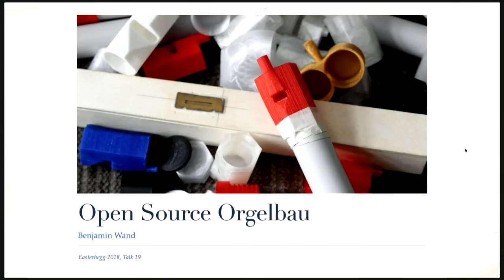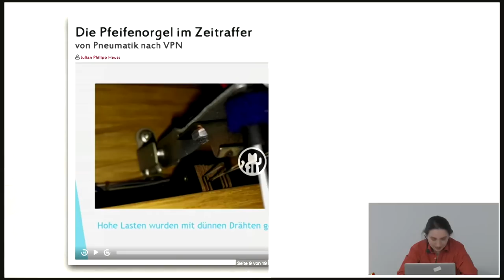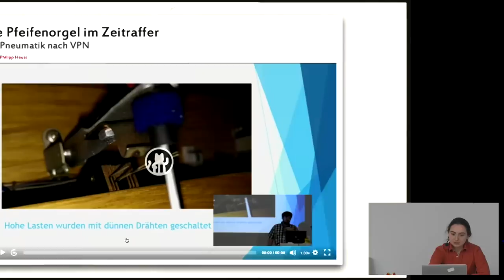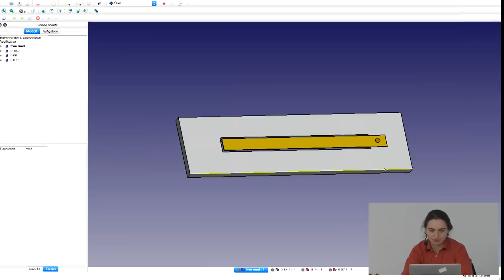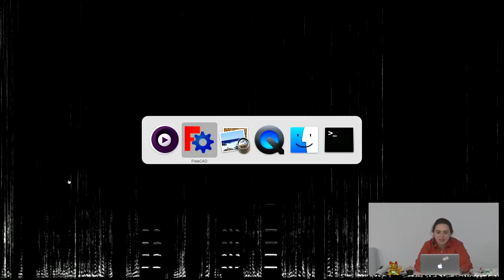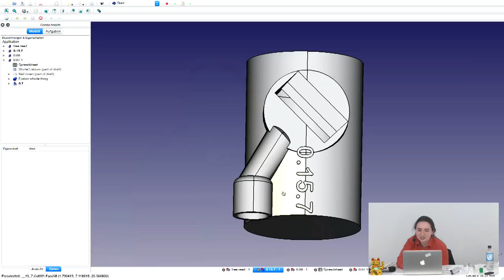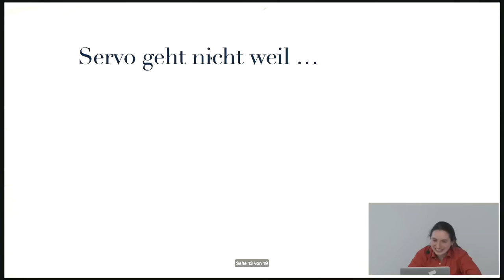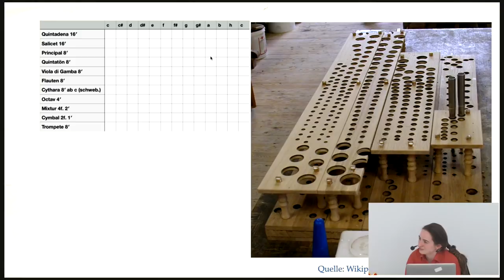Easterhegg 2018 - Open Source Orgelbau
Musikinstrumentenbau ist überwiegend geheim-by-accident und Orgeln können auch nach Jahrhunderten noch keine richtige Dynamik, diese Sachen bin ich dabei zu ändern.
3D-gedruckte Pfeifen werden ich mitbringen und alle können mal rein pusten und drüber fachsimpeln warum sie so klingen wie sie klingen.

## Abstract
Musikinstrumentenbau ist überwiegend geheim-by-accident, es wird persönlich weiter gegeben und ist nicht ohne weiteres öffentlich zugänglich. Das ist für musik- und handwerklich interessierte Nerds natürlich unbefriedigend. Und was noch unbefriedigend ist, ist das Orgeln auch nach mehreren hundert Jahren immer noch keine richtige Dynamik können, und ich bin dran das zu fixen.
3D-gedruckte Pfeifen werden ich mitbringen.

## Ablauf
* Kurze Einführung, was ist eine Orgel eigentlich
 * Prospekt, Überblick, Pfeifen, Spieltisch, Steuerung, Registrierung: Teilmenge der pfeifen die gerade im Standby ist
* persönliche Motivation: Prototyp für Orgel mit richtiger Dynamik bauen
* Was ist Dynamik, inkl. Hörbeispiel
* Abgrenzung von: Schwellwerk, Registerschweller, expressives Spiel, Verweis auf Heuss/Mai Vortrag
* Wieso gibt es keine Dynamik?
 * Tasteninstrumente haben einen Schwerpunkt auf Musiktheorie, dass die Töne diskrete Zustände sind erkauft Polyphonie
 * Orgelbau ist sehr teuer und sehr konservative Leute geben das Geld
 * Labialpfeifen sind technisch beschränkt bezüglich Dynamik, Vorführung mit Pfeife und Spektrogramm
* Tastatur-Dynamik: Weg, Geschwindigkeit, Druck
* Was habe ich bis jetzt:
 * verschiedene Pfeifen (Streicher + Flöte vorstellen, Spektrogramm, Verweis auf GitHub-Repo, Erläuterung der Parameter auf FreeCAD File 0.7.1)
 * Zacharias-Zunge
 * Überlegungen über Tastatur-Dynamik
* Was brauche ich:
 * Aktor
 * mehr Info über Blockflöten um sie auf dynamisch zu optimieren (Strömungssimulation?)

## Links
Das Spektrogramm auf dem Mac:
ffmpeg -f avfoundation -i ":0" -lavfi showspectrum=s=1440x900:slide=rscroll -c:v rawvideo -r 25 -pix_fmt yuv420p -f matroska - | mpv -
Wenn Linux dann alsa statt avfoundation
Windows? Keine Ahnung.

Bücher gibt es viele, zB
* Wolfgang Adelung: Einführung in den Orgelbau, 2003
* Carl Locher: Erklärung der Orgel-Register, 1887 (reprint 2015)
werd aber keine mitbringen weil zu schwer.

Fachzeitschriften-Artikel über Zacharias-Zunge, zB: "Die dynamische Orgel." Instrumentenbau-Zeitschrift 1999, Heft 7-8, S. 26

Benjamin Wand